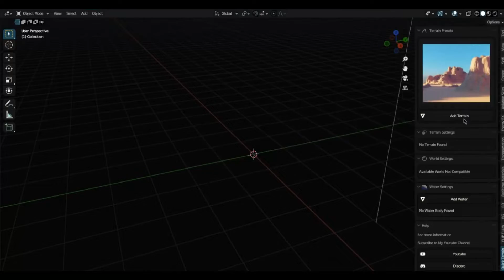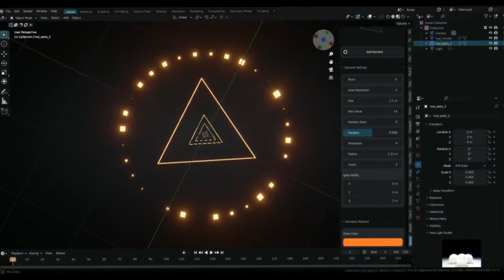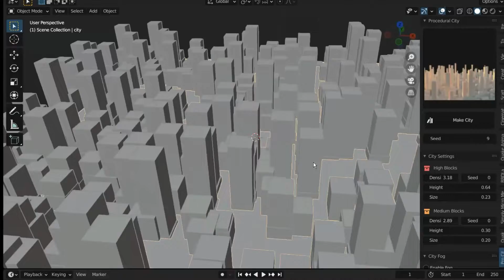Blender Procedural Addon Pack (6 Addons)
The Addons:
0:00 intro
0:11 Blender Procedural Addon Pack
2:18 Outro

thumbnail credit:

Boost modeling capabilities with extensive toolset integration.
Accelerate modeling workflow with quick shortcuts menu.
Simplify mesh creation with powerful algorithmic tools.
Generate cables quickly with customizable parametric design.

Quality Of Life tools for Blender!
FIX your Workflow in Blender (Easy & Fast)

Achieve faster rendering times with advanced optimization.

Create realistic skies and atmospheric effects easily.
Render accurate physical light and atmospheric effects + Breathtaking real-scale planets in a single click .
ARCHITECTURE►
Build complex cityscapes with procedural generation tools.

Populate scenes with realistic trees and vegetation.
Design terrains easily with intuitive settings and customization.

Create complex motion graphics with procedural animation.
Generate realistic destruction and dynamics effects easily.
Simulate rigid body dynamics with powerful tools and presets.
Geonodes Trees in SECONDS

Create materials easily with an intuitive node-based workflow.
Access a large library of materials easily.

Simulate cloth easily with an intuitive workflow.

Unwrap UVs easily with a range of tools.

Create realistic human characters quickly and easily.
Facial animation tool for Blender.
Speed up your animation workflow with presets.
Skinning solution for rigging with organic shapes.
Non-destructive animation layer system for Blender.

Quickly access frequently used sculpting and painting tools.

Retopology toolset for creating new topology on existing meshes.

High-quality car models for use in Blender projects.

Python scripting toolset for Blender.